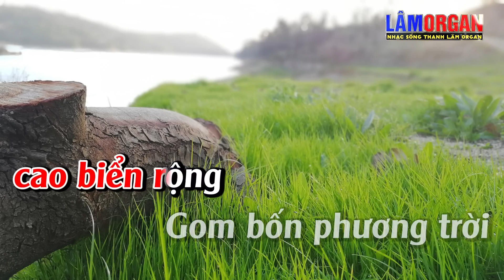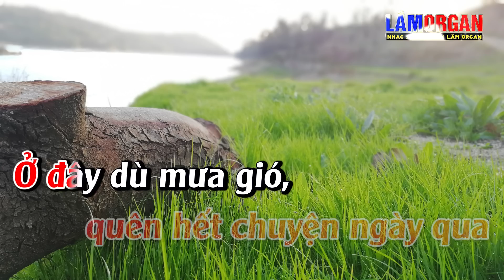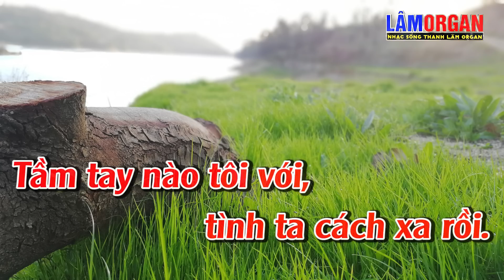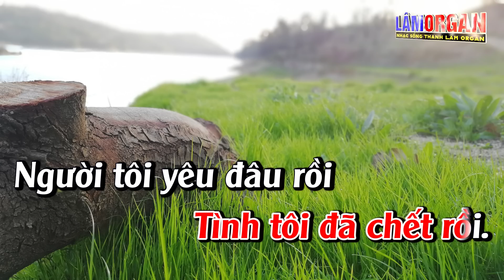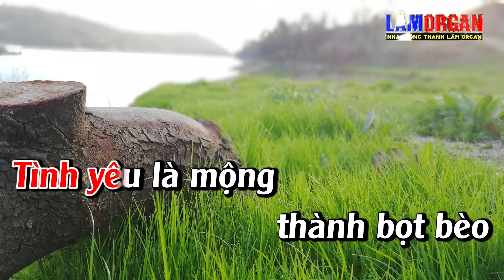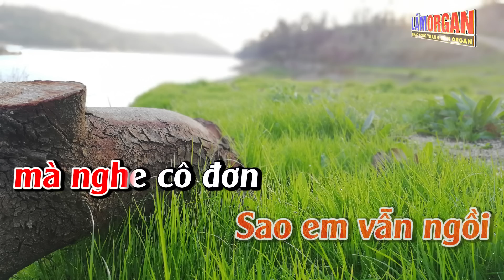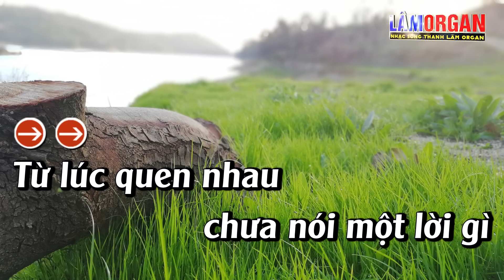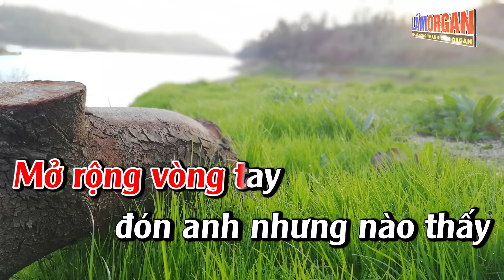Liên Khúc Karaoke Tone Nữ - Bolero Nhạc Sống Dễ Hát - Lại Nhớ Người Yêu Karaoke Lâm Organ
► Bài Hát ;Liên Khúc Karaoke Tone Nữ - Bolero Nhạc Sống Dễ Hát - Lại Nhớ Người Yêu Karaoke Lâm Organ